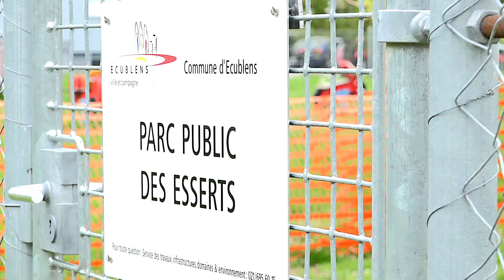Pascale MANZINI et les générations à Ecublens .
Cette vidéo traite de Pascale  MANZINI et les générations  à Ecublens .